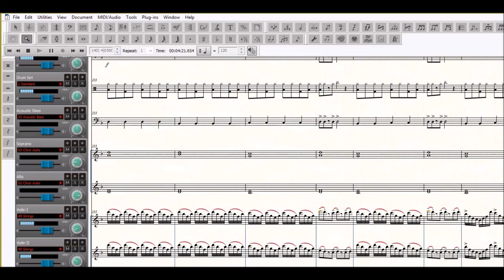Gimme! Gimme! Gimme! + Summer Night City (ABBA), version: SYMPHONY ORCHESTRA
2Fl, 2Ob, 2Cl, 2Bsn, 4Hn, 2Trp, 3Trb, Tb, Perc. Timp, Drum Set, Choir (S, A), Bas. Guit., Strings.